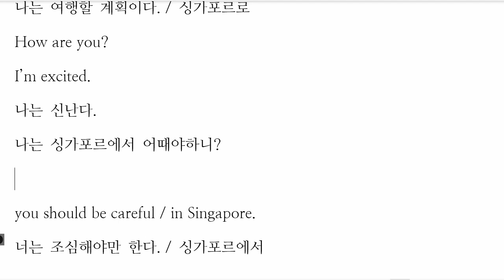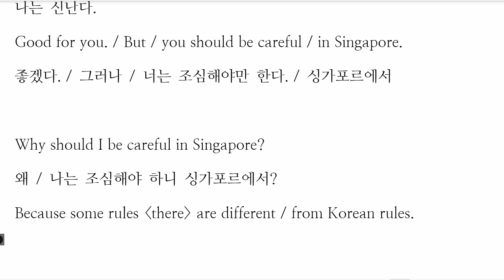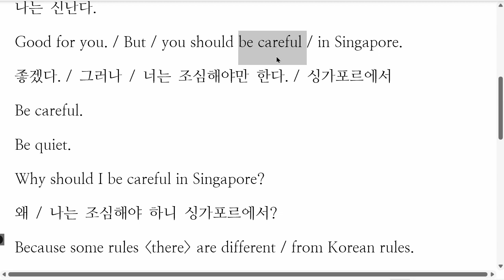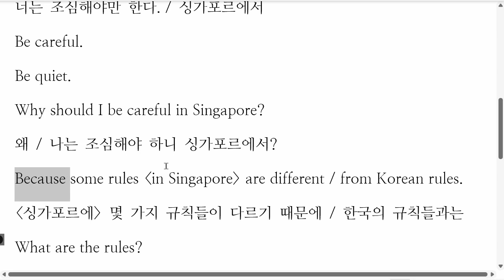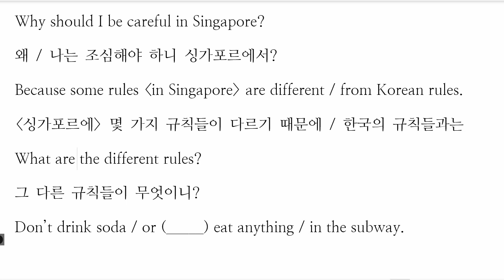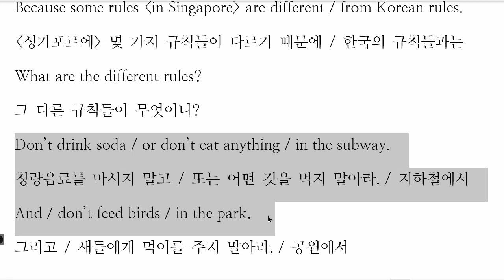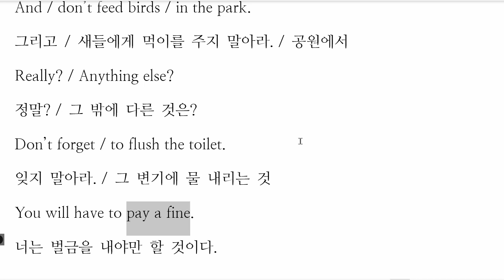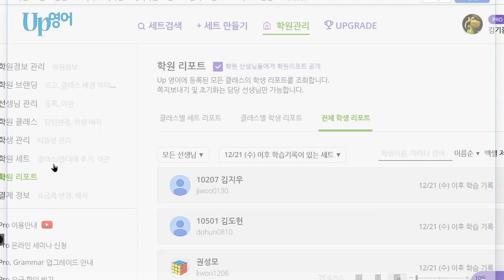한재우 2022 12 29 읽기연습 성취도 75 재점검 함